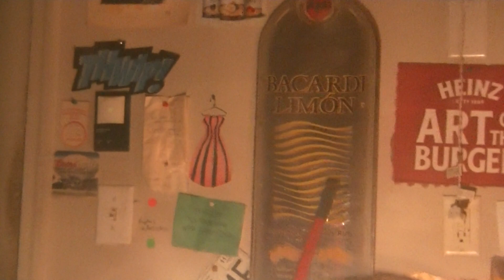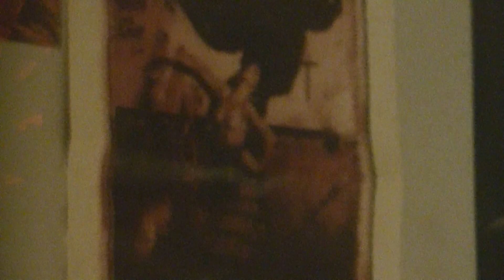excessive screen time leads to "autism"...like i said algorithm unfriendly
sciatica is not fun
i don't need any more tests done
does the medical profession have any answers
easier to go along w/ the system than to fight it
i'm still allowed to be perturbed
i am sooooo lucky to still be able to sleep
this pain started up when i began following God's Will
fibromyalgia is kind of a joke
"covid" flu radiation poisoning *phone
do you cough? go get a test
feel fatigued? go get a test
do you sniffle? go get a test
you're gonna die if you don't go get a test
pharm co. just scare you into taking their products
you don't have to tell me that the pharm co. have nuked the cannabis industry
none of this comes as a surprise
potheads don't give a shit about pot
of course i see it online more than anywhere else
i would never call what i do music
pixies. sarah vaughn. joy division. there we go
luxury problem involving garage door opener
so much alcohol-related memorabilia
that's how the world really looks, notice it's not circular
how could i forget bob marley
oh yeah more tits, zooming in on the wrong thing
surfer rosa ain't as good as come on pilgrim
the first or second album is usually the best
tupac praying over there, original inspiration